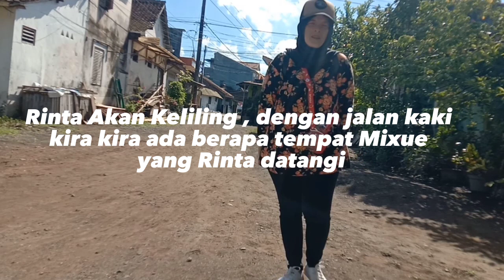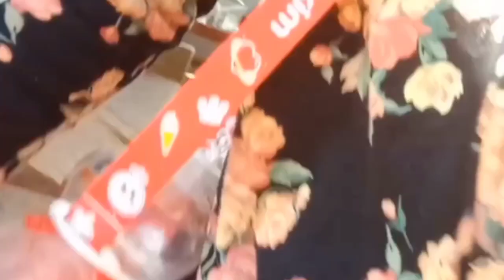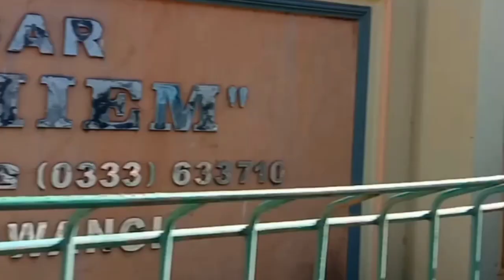MIXUE ES KRIM PART 23